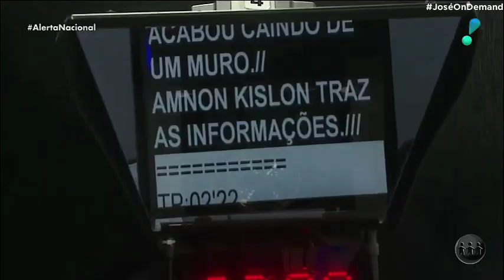Alerta Nacional: Brunoso tira onda com nome de repórter (05/05/2020)